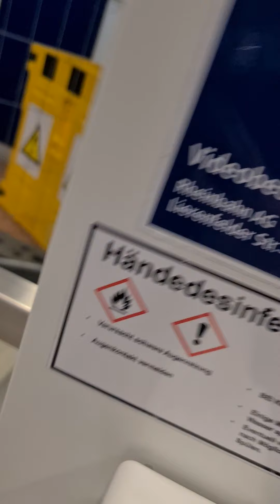13. Dezember 2021